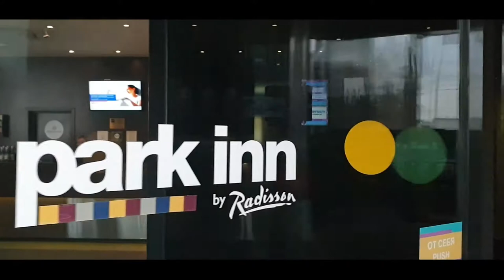Hospitality instagram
Я блогер, общественный деятель и интернет маркетолог.
Живу в г. Ярославль, лично читаю коменты, за позитив !